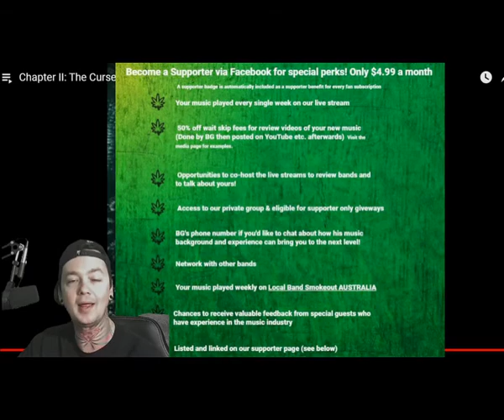Vriess - Chapter 2 : The Curse - Local Band Smokeout Reaction / Review